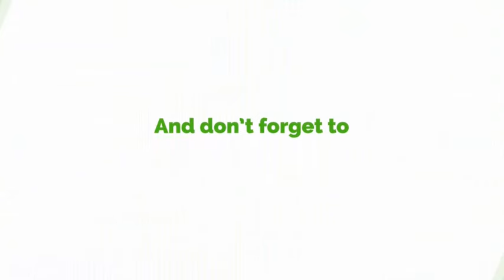Sale Of SNNIT Properties Is An Attempt To Rob The State And We Will Resist It- Hon. Okudzeto Ablakwa